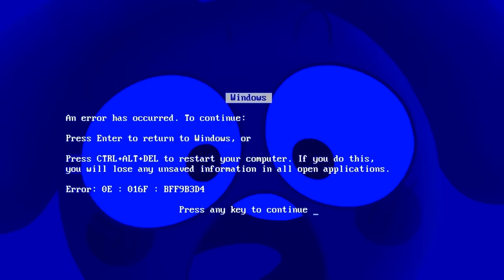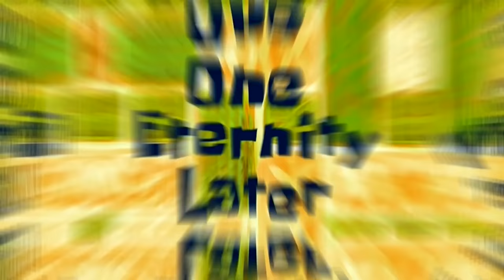O MUNDO IDEAL - O FILME ( Série Completa )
Nesse vídeo, Coguja e Cueio começaram um novo mundo com um único objetivo: livrar esse mundo de todo o mal, eliminando o Ender Dragon! Assim criando um Mundo Ideal

Esse vídeo contém gameplays, desenho animado, diversão, alegria, publicidade e produtos do Gato Galactico.